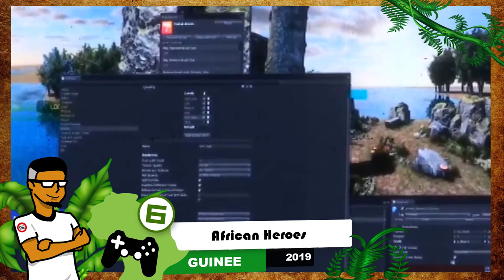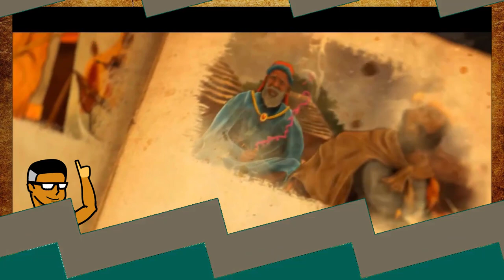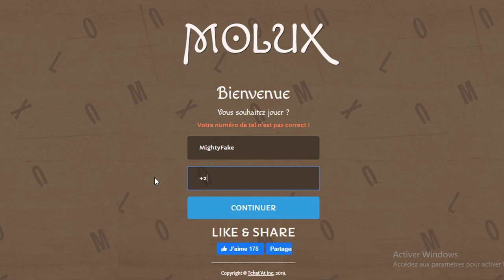TOP 7 DES JEUX VIDEOS AFRICAINS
Yo! Ici MightyFake!
On parle cette fois de jeux vidéos créés en Afrique, par des africains!

Dans mon TOP (le vrai classement) je mets :
7. The boy in Savannah
6. Africa's Legends
5. African Heroes
4. Les héros du Sahel
3. Kissoro Tribal Game
2. Aurion : l'héritage des Kori-Odan

Mentions spéciales:
Nairobi X, Mosquitoes smashers, et Molux - molux.ovh
Et le NUMERO 1. Yondai! (Version Beta - Android)

Si t'as apprécié un petit truc dans la vidéo, alors stp pense à la liker. Partage aussi ces infos pour mettre tout ton entourage de gameurs au courant! Ciao!